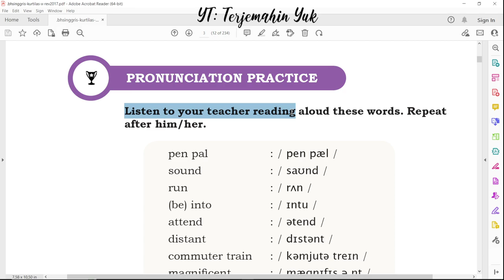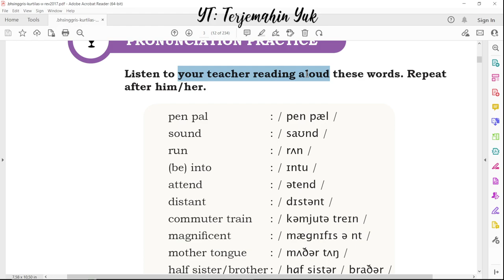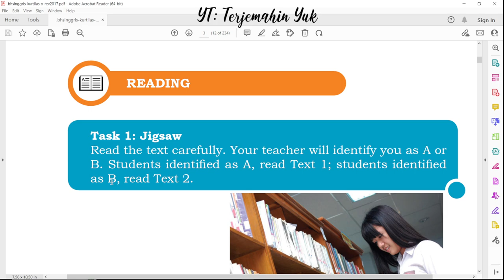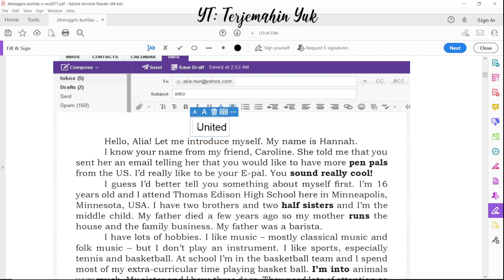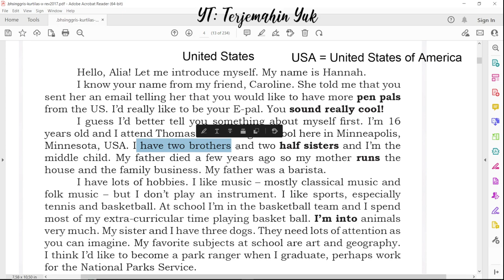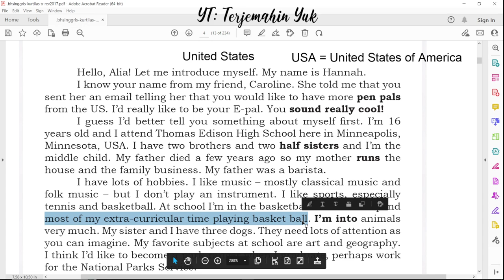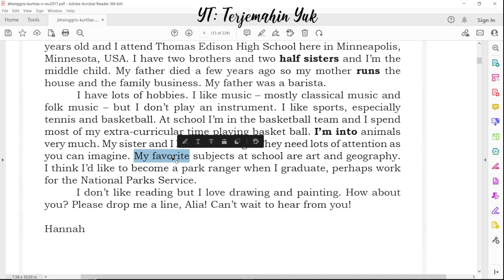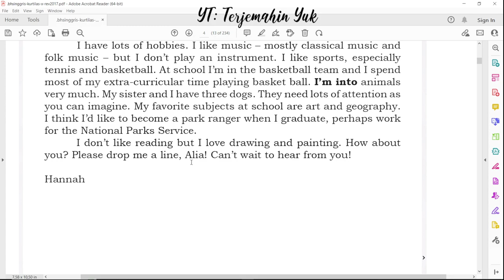Hal. 3-4 kelas 10 Terjemahan Buku Bahasa Inggris SMA Kurikulum 2013 Revisi 2017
Praktek membaca
Reading : Sebuah surat elektronik dari Hannah ( An email from Hannah)

terjemahin yuk
terjemahinyuk